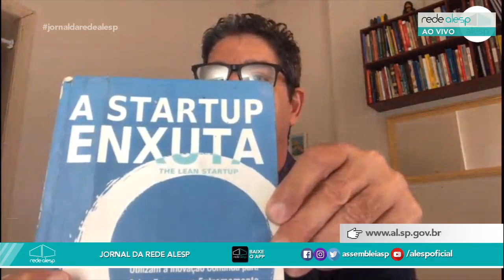Jornal da Rede Alesp - 1ª edição 08/05/2020 Na luta contra a pandemia do novo coronavírus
O Jornal da Rede Alesp, produzido ao vivo na Rádio da Rede Alesp com tudo sobre o Legislativo do Estado de São Paulo.
Apresentação: Luciano Teixeira e Lilian Buzatto